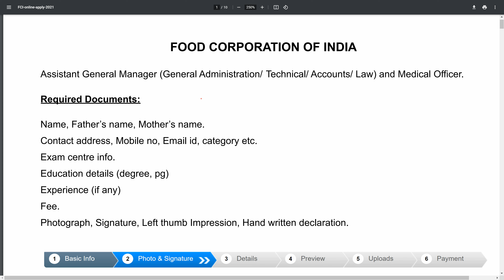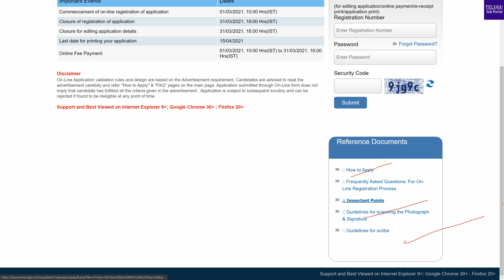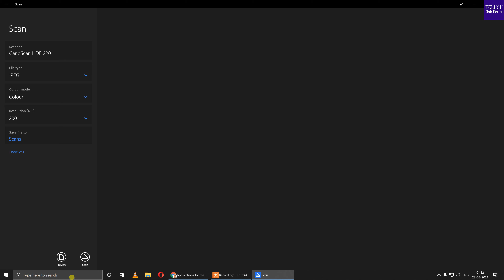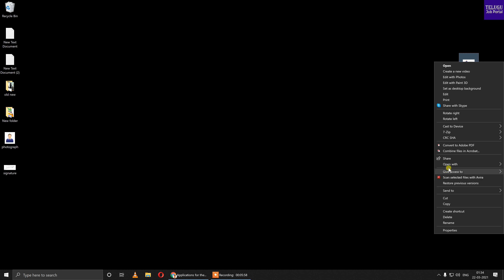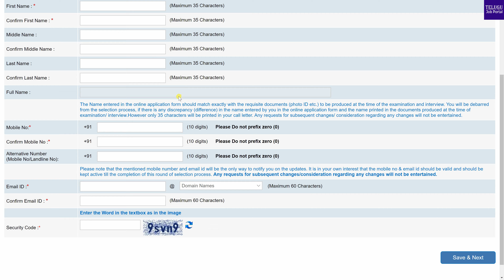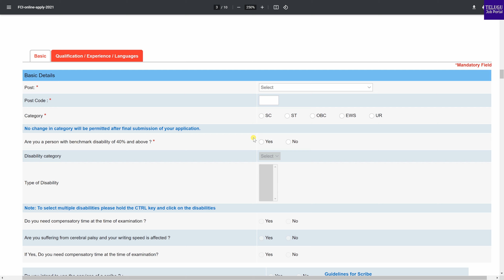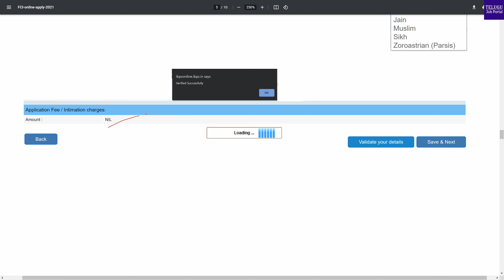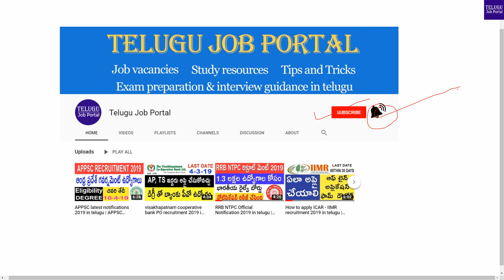How To Apply | FCI Recruitment 2021 Apply Online in Telugu | Online Application Form Fill up 2021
Food Corporation of India (FCI), invites online applications for the posts of Assistant General Manager
(General Administration/ Technical/ Accounts/ Law) and Medical Officer.